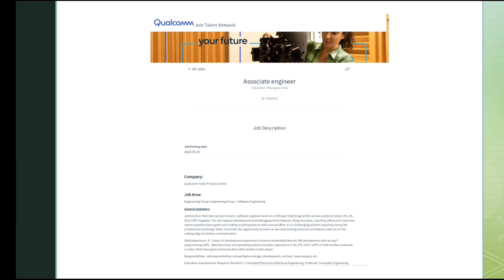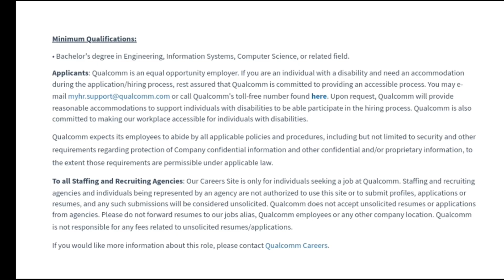Ericsson & Qualcomm Biggest Off Campus Drive | Mass Hiring Announced | Direct Hiring,Fresher Hiring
📌 Apply Now📌

💥 Keywords Tags💥
software hiring
data engineer intern
mba jobs
 hiring for interns 2021
 jobs freshers
fresher hiring
freshers hiring
summer internship
freshers jobs
btech jobs